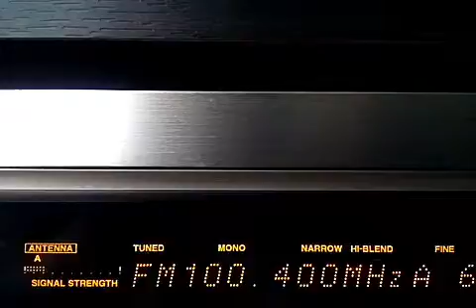Ungaria R Kossuth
Szentes